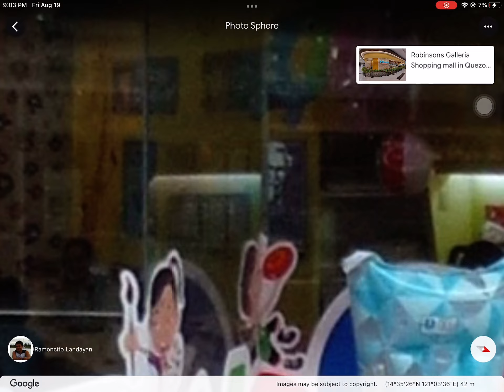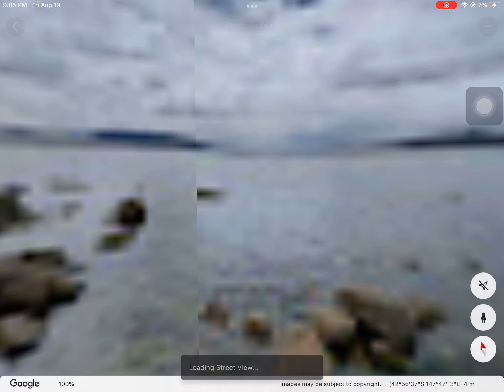Things I found on Google earth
googlemaps Fr i was trying to find da human snake